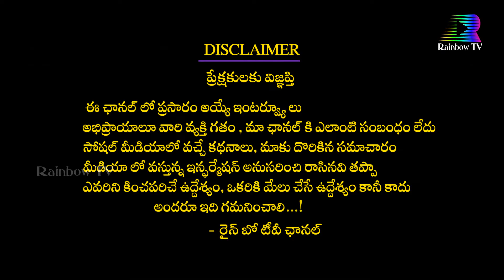నూడిల్స్ తిని రెండేళ్ల బాలుడు .. | 2 Year Old Child Eats Noodles | Rainbow Tv